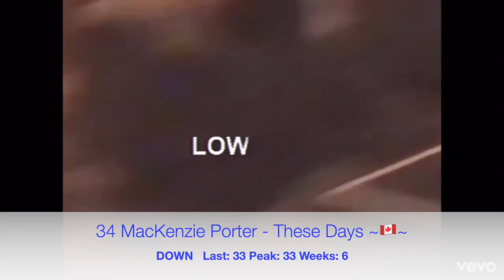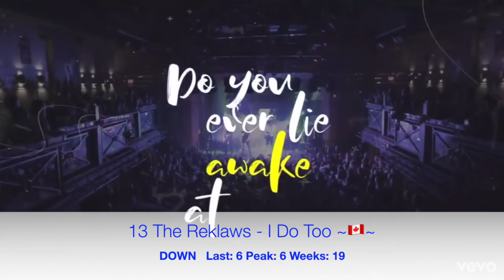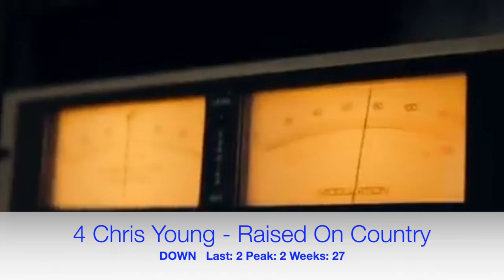Billboard Top 50 Canada Country Chart (Aug24, 2019)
Billboard Canada Country Chart: Top 50 country songs in Canada on a week. Link to the chart